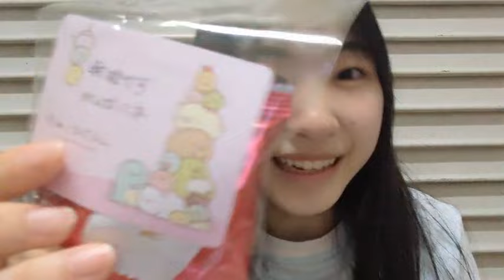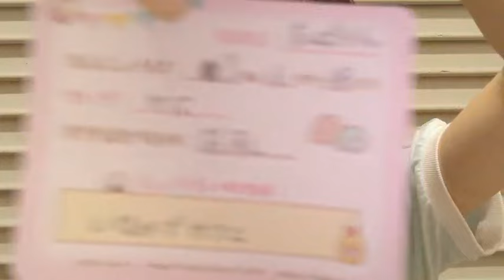吉見純音 (NMB48) SR 2024年 2月12日 11時53分